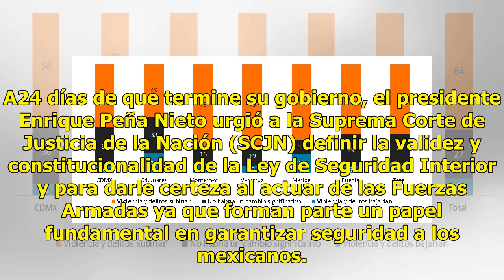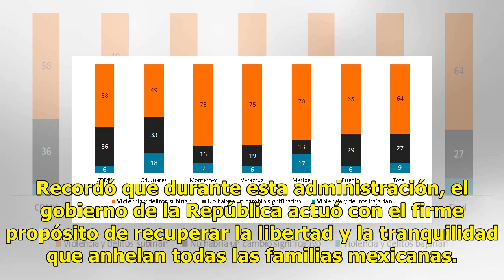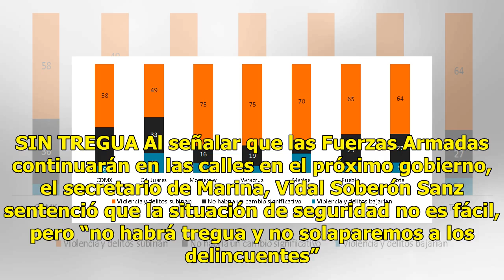Urgen a la Corte definir sobre la Ley de Seguridad interior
A24 días de que termine su gobierno, el presidente Enrique Peña Nieto urgió a la Suprema Corte de Justicia de la Nación (SCJN) definir la validez y constitucionalidad de la Ley de Seguridad Interior y para darle certeza al actuar de las Fuerzas Armadas ya que forman parte un papel fundamental en gar...